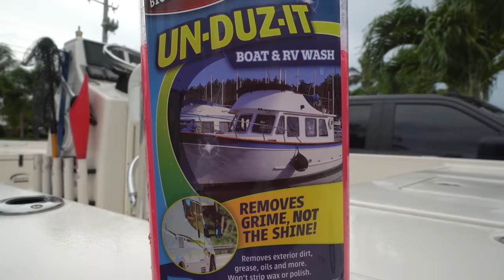We CAUGHT a GIANT... HUGE Kingfish (Catch Clean Cook)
My little brother Sam was in town and Brook and I got to take him fishing offshore. We went out of Hillsoboro inlet, FL and tried to catch a kingfish, sailfish or wahoo. On the way home we hooked into a giant kingfish over the reef. We were slow trolling live goggle eye for bait. Sam and I made smoked the fish on the camp chef woodwind pellet grill. We made the fish into smoked fish dip.